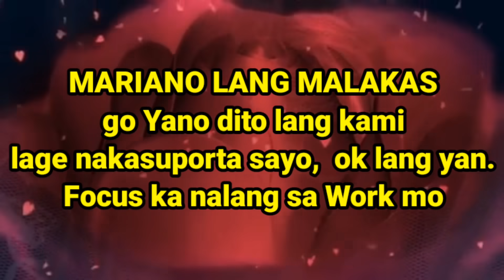YANO EMOSYONAL GOODBYE TO ANGEL | Paalam margel | Sy Family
Margel End of a Love Story,  Mariano naging Emosyonal at malungkot na nagpaalam kay Honeybabe
Yano Emosyonal Goodbye to Angel

FULL CREDITS TO: SY TALENT ENTERTAINMENT! ! !

I AM A MEMBER OF SY FAMILY IN THEIR JOIN MEMBERSHIP...

My channel immediately, Thank You  for your Kind Consideration. God Bless 🙏

Mariano surprised Angel
Margel end of love story
Paalam angel
Yano goodbye angel